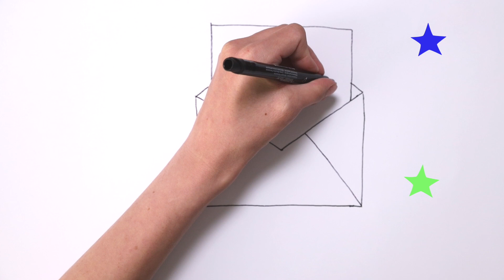HOW TO DRAW A CUTE LOVE ENVELOPE